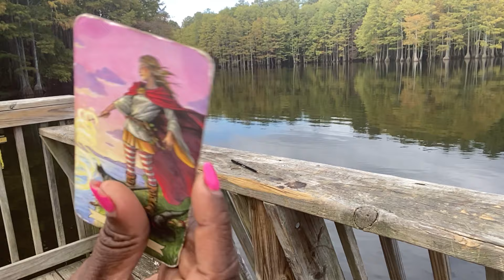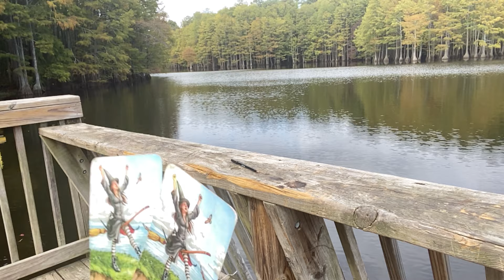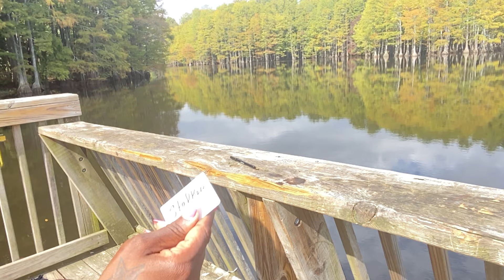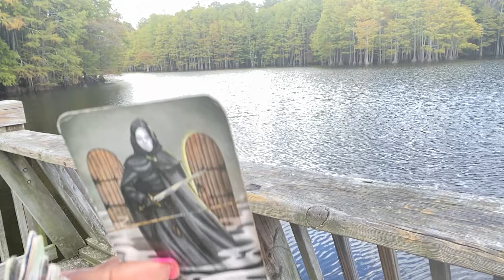THEY TOLD THEY MOMMY THEY LICKED YOUR FACE & U DIDNT LIKE IT PLAYED THERE-SELF CONFESSION ❤️22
$missqueenpents
$8.88